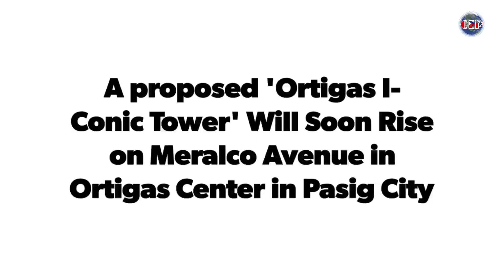First-Ever-Iconic Tower in the Philippines Soon to Rise in Ortigas Center | I-Conic Tower 🇵🇭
First Iconic Tower in the Philippines to be built in Ortigas Center in Pasig along the Manila Subway Station.

Metrowalk Project is the largest single complex development project [total area of 160,000㎡] in the Philippines, and the I-conic Tower [site area: 13,000㎡/ building area: 173,410㎡] will be constructed on the site.

The first development site of Ortigas in the Philippines [area 50,202㎡] has been approved by the local government, including demolition, and construction permits have been issued for the first-phase development project [two offices and two residences].

In addition, the I-CONIC Tower development project will be carried out through the joint development method with the central government of the Philippines and after completion, PCGG, a government office under the central government of the Philippines, will move on.

The I-conic Tower development project has been officially received by PCGG, a department under the central government of the Philippines, and PCGG has requested the submission of detailed plans in an official document, and the final agreement will be made in December.

Courtesy | LCS Group (I-Conic Tower Video)